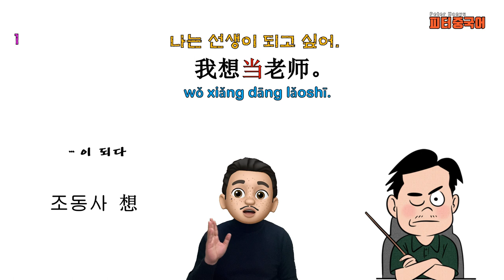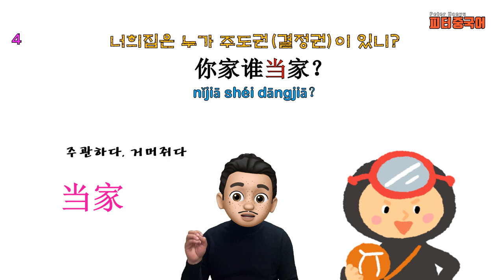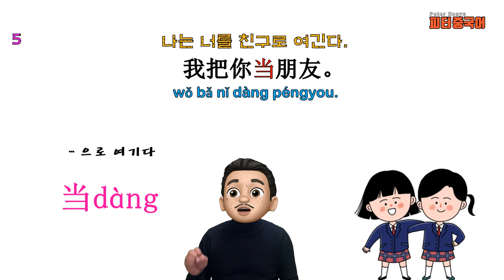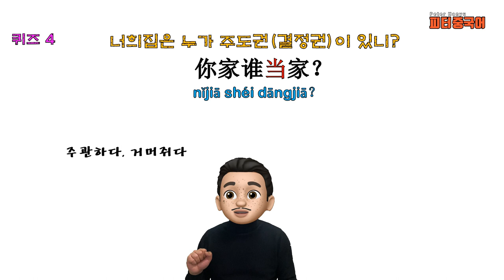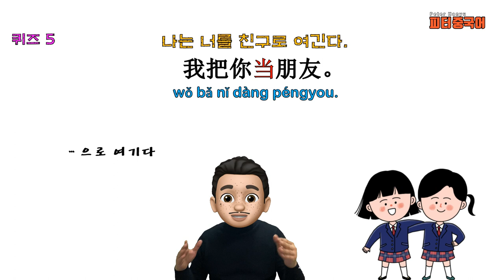“과감하게 행동하고 용감하게 책임을 진다."를 중국어로? / 쉬운 단어로 중국어 문장 말하기/기초 중국어회화/ 중국어작문짓기/중국어기초문법/ 当